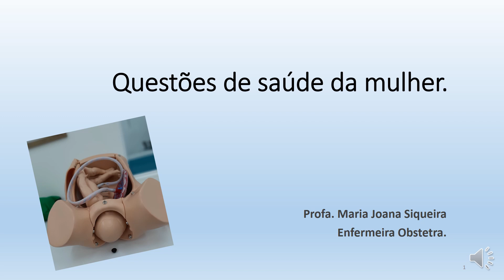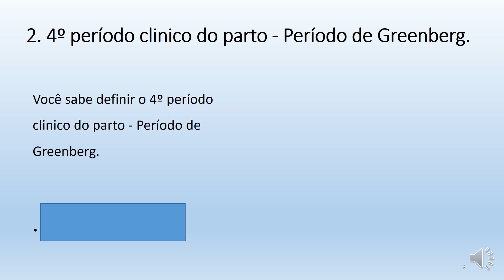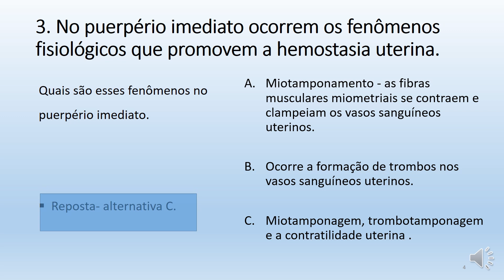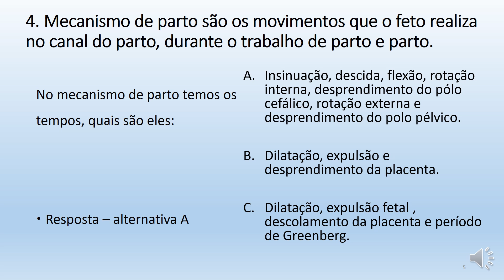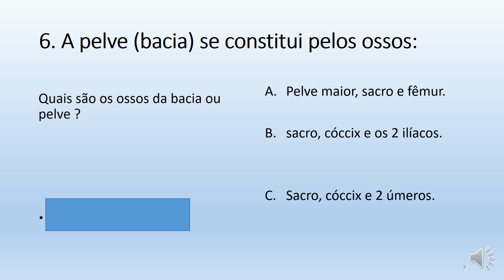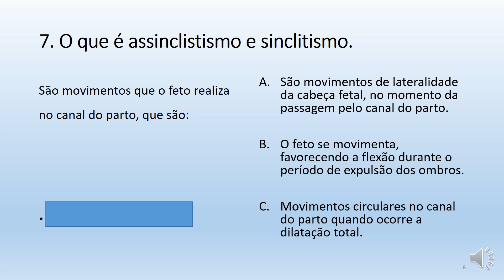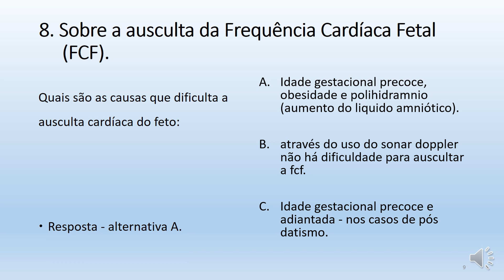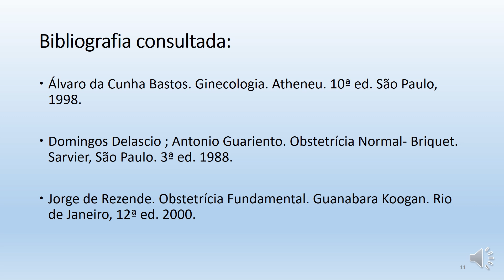Questões de saúde da mulher.Vamos fazer um Quiz ? saudedamulher.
Vamos fazer um Quiz em saúde da mulher?
1. Você sabe o que é estática fetal:
A. São os movimentos que o feto realiza no canal do pós parto.
B. são os movimentos, ou seja o mecanismo de parto durante o período de dilatação e parto.
C. são as fases do trabalho de parto.

2. No puerpério imediato ocorrem os fenômenos fisiológicos que promovem a hemostasia uterina. Quais são esses fenômenos no puerpério imediato.
A. Miotamponamento - as fibras musculares miometriais se contraem e clampeiam os vasos sanguíneos uterinos.
B. Ocorre a formação de trombos nos vasos sanguíneos uterinos.
C. Miotamponagem, trombotamponagem e a contratilidade uterina.

3. Sobre a manobra de Jacob Dublin ? É uma manobra que e usada no 3º período clinico do parto, podemos dizer que sua finalidade é:
A. retirar as membranas intra- útero com a curagem.
B. torcer suavemente a placenta expulsa, para que as membranas se desprendam integralmente.
C. torcer suavemente a placenta para que a hemorragia cesse imediatamente.
e,  outras questóes, assista o video.

Se você tiver sugestões deixe nos comentários logo abaixo, obrigada.